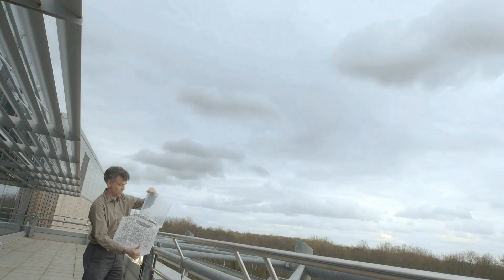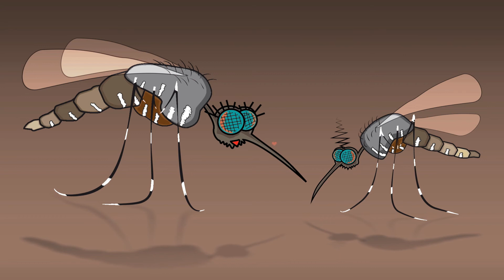Luke Alphey - Genetically-modified mosquitoes to control dengue fever